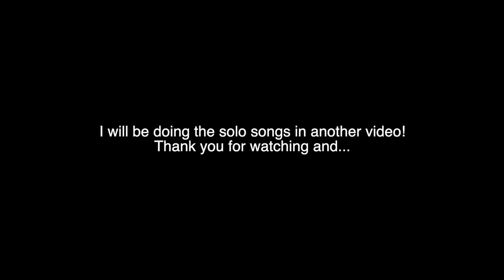map of the soul 7 retro version (please read description)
HELLO VWIERS!

This video doesn't contain all the songs from map of the soul 7. I will be doing the solo songs in another video.

Due to what's happening now a days I just wanted to say something to raise some awareness.

We live in a judgmental society where people judge you by the skin color, where you live, your hight, your weight let me just tell you all this doesn't matter at the end we are all humans. It doesn't matter if you are dark skinned or light skinned at the end skin color doesn't define who you are. It doesn't matter where you live wether its an arab country or an american country it doesn't matter what you wear wether it's revealing or not or if you where a hajiab or you let your hair down at the end it's your choice and it doesn't give anyone a chance to judge you. It doesn't matter if you're short or tall, skinny or chubby at the end we are all humans breathing the same air having the same blood. At the end we are all the same it doesn't matter if you are pretty or not everyone is in their own way wether its personality wise or looks wise. It doesn't give you the right to kill another human because of their skin color it doesn't give you the right to make fun or hurt someone's feelings because you are "bored" it doesn't give you the right to be hateful when you know this person has emotions too like you do. You wouldn't like if someone called you ugly or fat or dark skinned so don't call others that because at the end we are all humans we are not different we have the same skin so why define it with a color we have the same blood so why define it with nationality. stop! stop being judgmental and hateful towards others cause they have feeling too they are not alines( if they are even are real creatures anyways not my topic) if you see others hurting other people don't stand there do something stop them tell them this is wrong. we are not children to make fun of others we are not children to be hateful towards others if they just did a slight mistake. don't judge others for thinking they are weird because that's a trait that everyone is born with and that people should be proud of it. be proud of being yourself, be proud of who are, be proud of what you became, be proud of what you've gone through, be proud of what you say and that what you say won't hurt others, be confident. people give looks, ugly ones. don't care!! be yourself be what you think you are don't change how you look for others. If you think you are chubby embrace it if you think you are too skinny embrace it and don't be shy. your.skin.color.doesn't.matter.
your.hight.doesn't.matter.
your.wight.doesn't.matter
nothing from these define who you are. AT THE END WE ARE ALL HUMANS. we breath the same air the rich doesn't breath richer air if they are sick there money cant do anything and i am not saying all rich people are bad there is a lot of people who treat others nicely always there to help. You know what really defines you.? Your personality your love for others. You are here to spread love and positivity and not hate and negativity never tell someone to kill themselves never tell someone to go die never kill someone although you know they are pure. STOP THE HATE!STOP THE JUDGING. i am sayin this not to get attention from others i am saying this because a lot of people need to change their toxic behaviors stop saying others are cringe cause you never know what they go through stop saying they are cringe for their acts or mistakes i am saying this to raise awareness and a reminder that we are all humans and we should stop being judgmental stop judging others for their race or religion you are a human not a god. so stop acting as if you know everything stop acting like you are the only one who understands rather fight someone pure fight the people who deserve to be fought fight the people that kill others for no valid reason. I am here to say that we are humans and ill keep repeating it to tell everyone no matter what we do it won't change don't change for someone the skin color won't define a great personality you have. we are humans at the end of the day.

This may seem like nothing to some people but I am saying this cause all lives matter and that no skin color defines you.

Instagram: BTS_sucker (I post random (fun) edits that I don't post here.